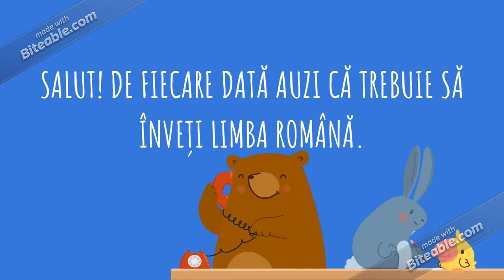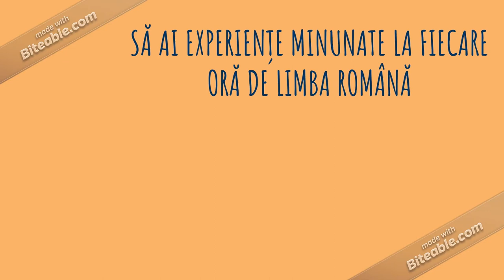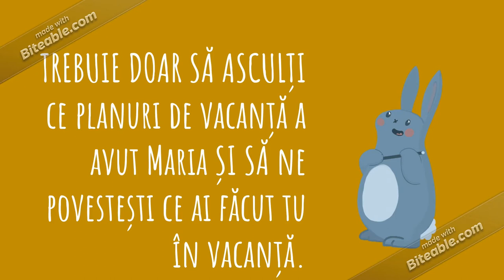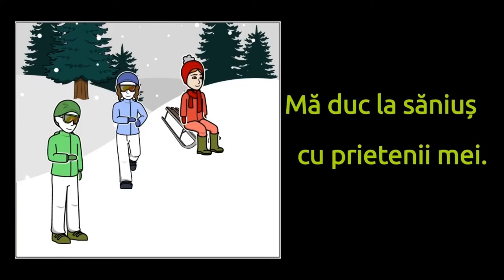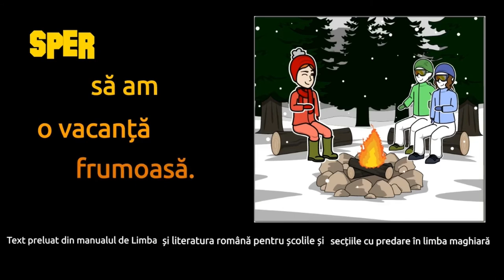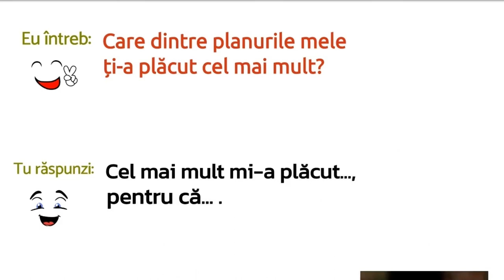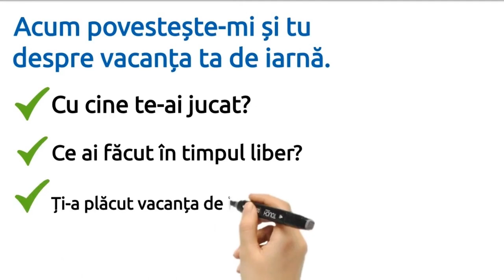Și eu vreau să învăț limba română!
Această resursă poate fi o parte integrantă a unei ore de limba română în secțiile maghiare. RED-ul contribuie la dezvoltarea competenței specifice 2.4.
Elevii sunt invitați să vizioneze toate cele trei părți ale videoclipului (videoclipul motivațional, videoclipul intitulat Planuri de vacanță și Dialogul virtual). După vizionarea videoclipului, elevii sunt puși în situația de a  dialoga cu personajul principal, Maria. Aceștia sunt rugați să răspundă la întrebările Mariei, pe baza textului ascultat.
Cel mai bine ar fi ca resursa să fie utilizată de profesorul de învățământ primar pe parcursul activităților față-în-față, deoarece vorbirea, mai ales la orele de limba română din secțiile cu predare în limba maghiară, trebuie să fie ghidată/sprijinită în continuu de către profesor.
Succesul/eșecul producerii mesajului oral în limba română la elevii maghiari depinde în mare măsură de limbajul non-verbal al cadrului didactic, de aplicarea limbajului semnelor care este bine să fie dobândit (împreună cu elevii) chiar din clasa pregătitoare. Tocmai de aceea este indispensabil ca activitatea să fie organizată față-în-față.